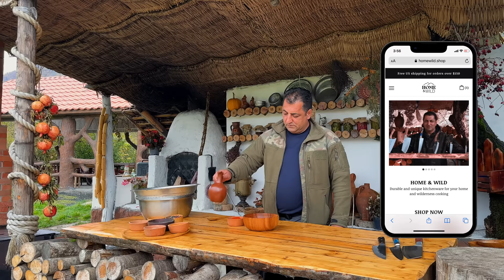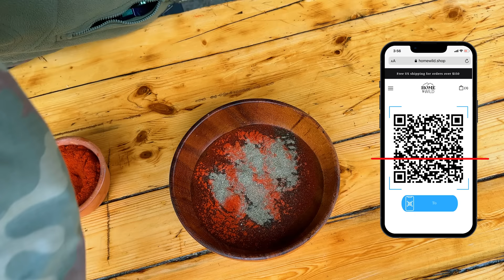Recipe For Rustic Tandoor Pizza! How To Cook A Giant And Very Tasty Pizza?